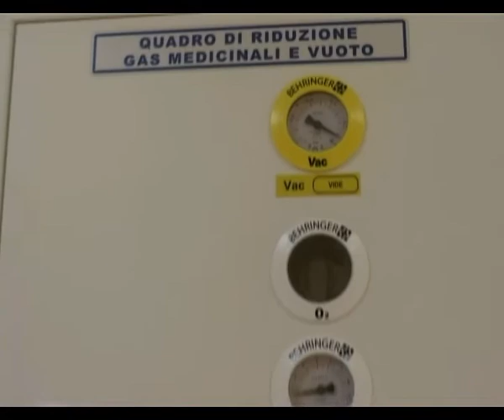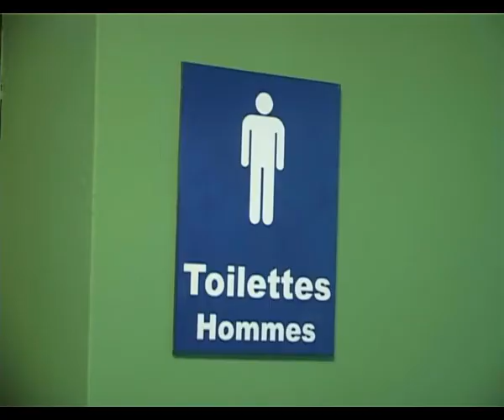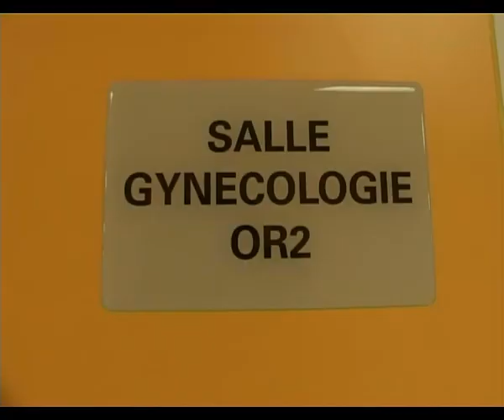UN QUARTIER OPERATOIRE HORS NORME A L'HOPITAL SENDWE FRUIT DE MOISE KATUMBI ET DE LA FONDATION GETLE